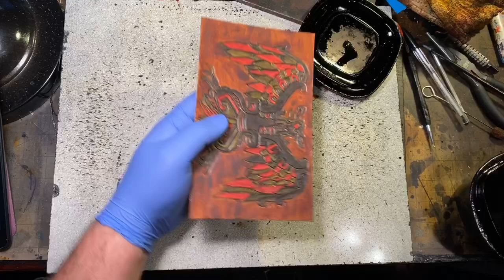Facebook live tooling a leather patch.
This is how I tool a leather patch.